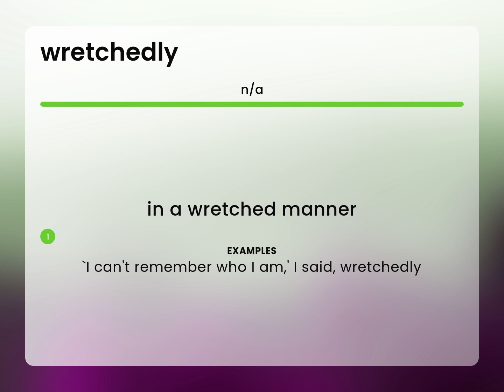Wretchedly | WRETCHEDLY meaning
What is WRETCHEDLY meaning?

Susan Miller (2023, July 3.) What is Wretchedly definition?